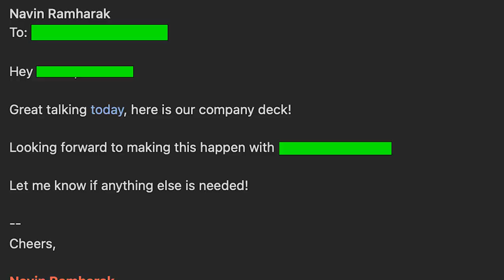Our first official anime collaboration! Boruto! | Clothing brands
So excited to announce that we have secured our first official clothing collaboration with BORUTO!